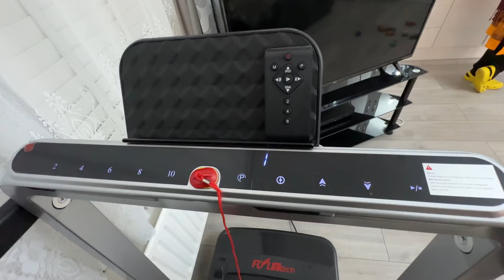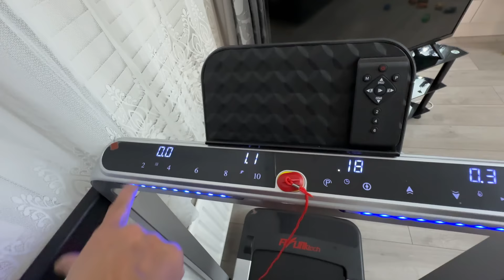পরিবারের সাথে ইফতার | Iftar with Family | লন্ডনের জীবন | London Iftar Vlog 2024 | UK Ramadan Life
🌙  পরিবারের সাথে ইফতার। ☪️